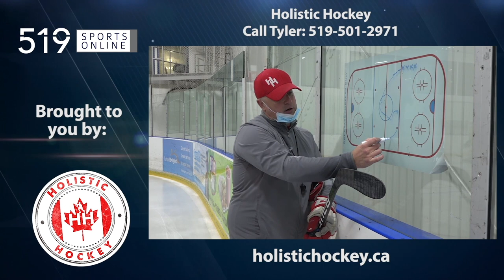Under-15 Playoffs (Game 6) - Waterloo Wolves vs Cambridge Hawks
Highlights from the 6th and deciding game between the Wolves and Hawks in their Alliance semi-final series on Monday March 27th.